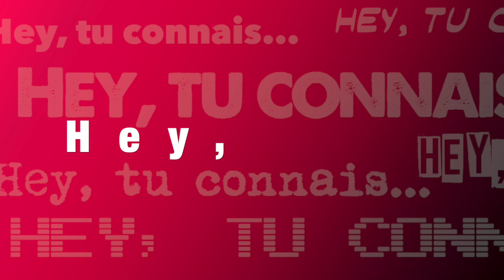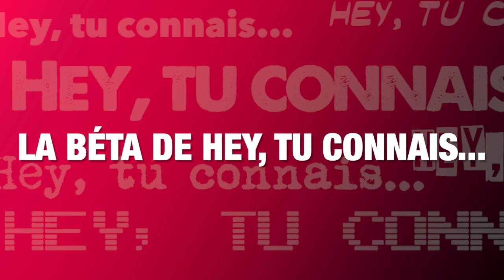Hey, tu connais... On fait le point sur HTC ?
Merci, merci, merci et merci.
Ah, et merci.
Bisous !

Soyons clairs, je suis marié et j'aime ma femme, désolé... Ceci étant, afin que j'évite de piquer dans la tirelire de mes gosses pour acheter des manga et donc que ma femme s'en aperçoive et ne débranche la box internet, tu peux me soutenir sur uTip :

Bisous !